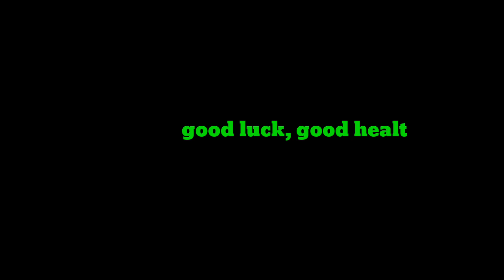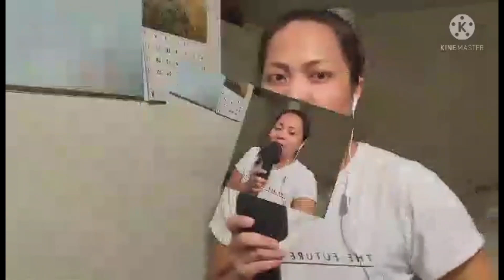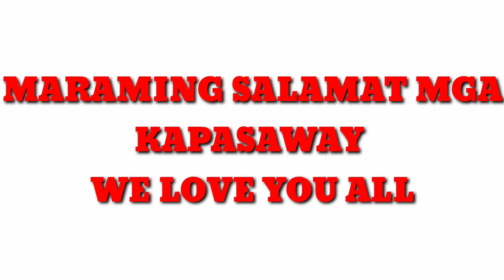BIRTHDAY GREETINGS FROM TEAM PASAWAY FAMILY | HAPPY BIRTHDAY | PASAWAY TV